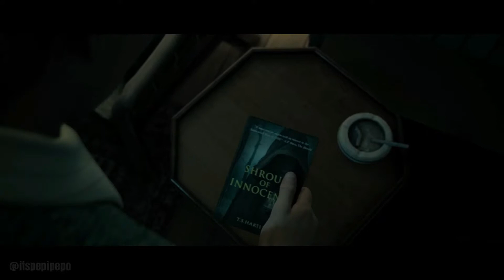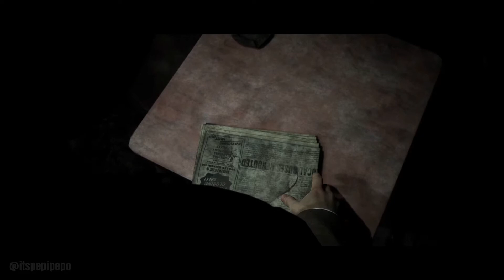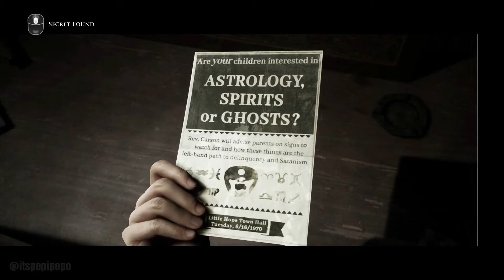Kabut Tebal Penuh Misteri | Little Hope Gameplay - Indonesia | Part 1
Yohooo Guys

Kali ini gw akan memainkan game Horor yang lagi Hype, Little Hope. Di perjalanan kali ini kita akan menuju kota Little Hope, tetapi selama perjalanan kesana ternyata banyak sekali kejanggalan yang ditemukan

Well guys, langsung aja tonton videonya kuy

Spec PC yang gw pakai :
Proc i7 9700f
Mobo MSI H310 Pro M2
VGA GTX 1050 Ti 4gb
RAM 16gb